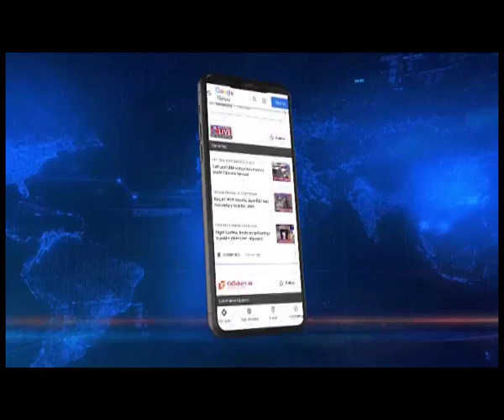Woman drug peddler arrested from Kakching, Heroin powder seized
After Chief Minister N Biren Singh’s ultimatum to drug peddlers to either surrender or face consequences, Manipur Police has doubled up the crackdown on the war on drugs. On Sunday a team of Kakching Police Commandos arrested a woman drug peddler from Kakching. The woman drug peddler identified herself as Sneha Thounaojam. Heroin powder weighing about 800 grams were also recovered from her possession.